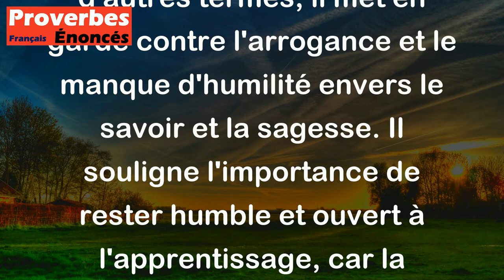Proverbe Espagnol - Qui croit être sage n'est qu'un sot.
Ce proverbe espagnol "Qui croit être sage n'est qu'un sot" signifie que celui qui se croit très intelligent ou sage sans avoir réellement de connaissances ou de sagesse est en réalité un ignorant. En d'autres termes, il met en garde contre l'arrogance et le manque d'humilité envers le savoir et la sagesse. Il souligne l'importance de rester humble et ouvert à l'apprentissage, car la prétention de savoir déjà tout peut conduire à commettre des erreurs et à passer à côté de véritables connaissances.